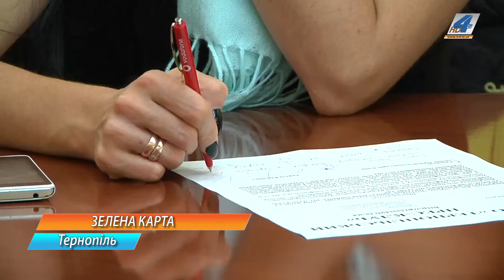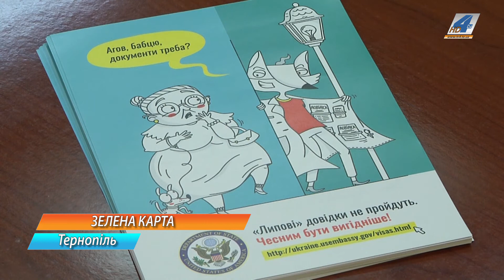Як взяти участь у розіграші "Green Card" та не натрапити на шахраїв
Щороку кількість охочих емігрувати з України зростає. Про це свідчить статистика. Серед країн, куди найчастіше хочуть виїхати українці - США, Канада, Австралія та країни Європи. Минулого року більше 9" мільйонів наших краян подали заявки на участь у відомій програмі "Зелена карта". З них виграти "Green Card" вдалося 4,5 тисячам українцям. Про це у Тернополі розповіла Віце-Консул США Валері Рід. Водночас, через велике бажання виїхати, люди часто стають жертвами аферистів, які вимагають з них гроші за неіснуючі послуги.